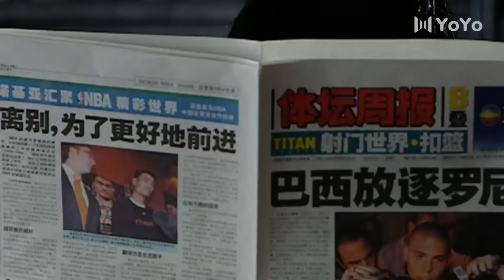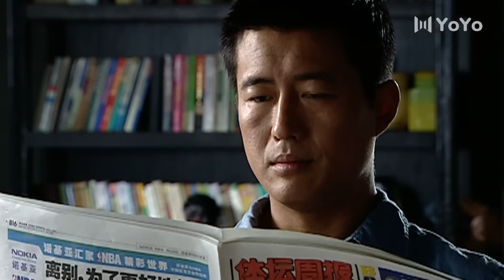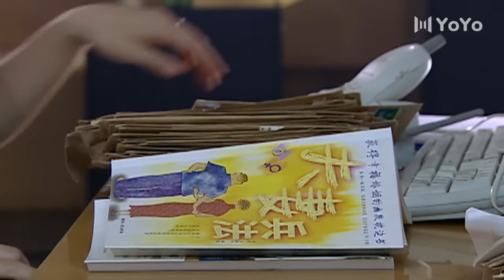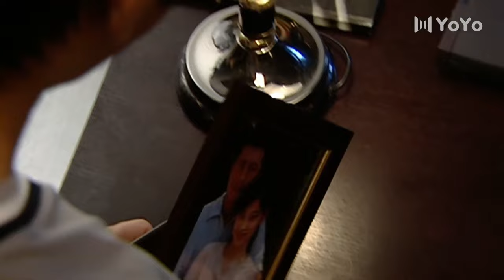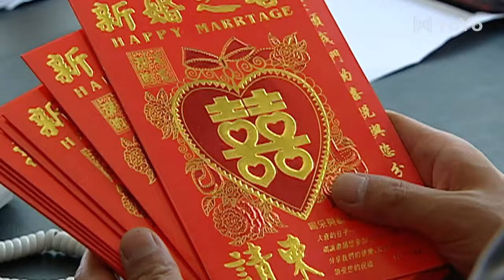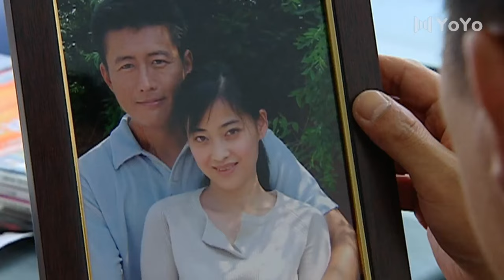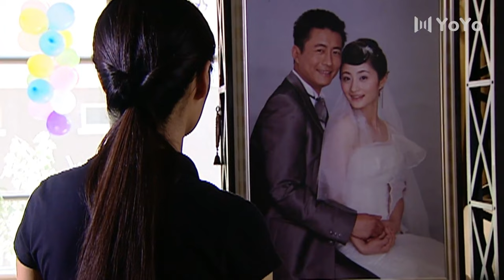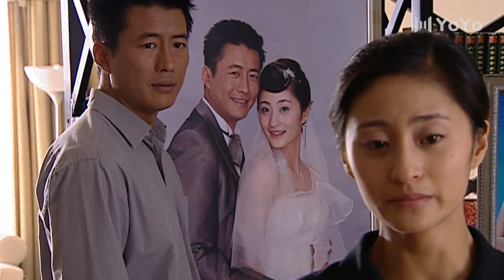【movie】The second heartbeat💗 | Chinese TV drama | sweet urban drama | love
Drama title：The second heartbeat